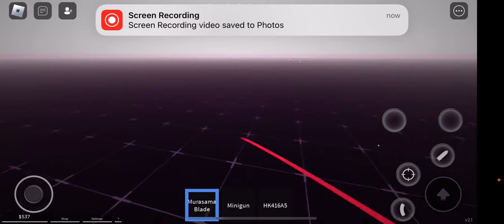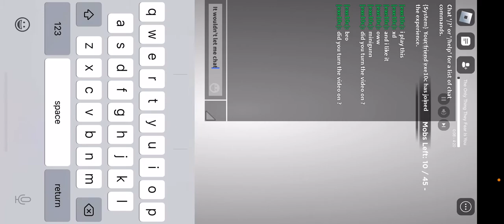Lol And yes I love killing them